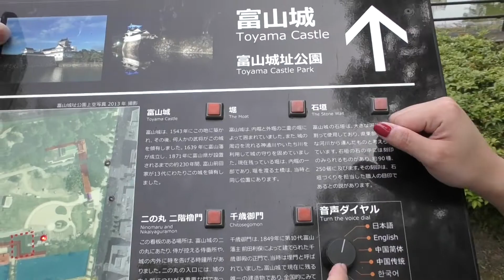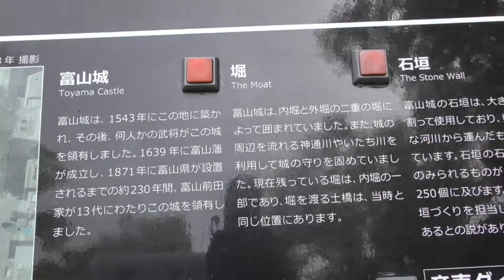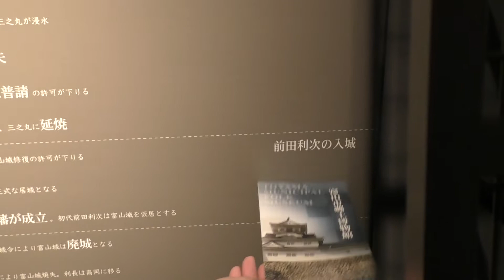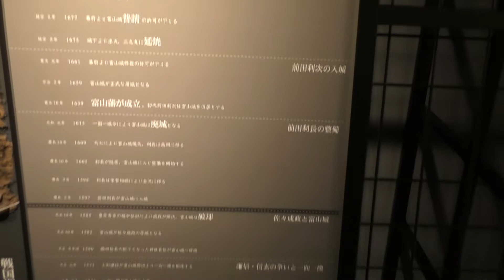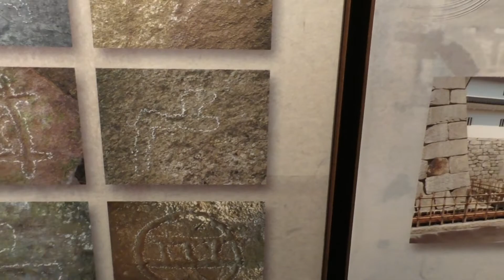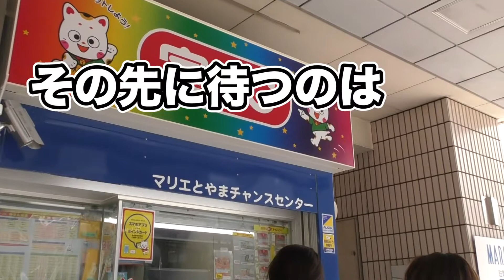【vlog】日本の観光名所を巡る10万円女子旅（7）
Google翻訳付き

突如立ち上がった10万円旅企画。
記念すべき第1回は、山口紗貴、永吉翼、目方聖子の女子3人が富山へ！
10万円という制約の中でどれだけ富山を堪能できるのか！？

今回三人が行くのは、国の登録有形文化財である富山城(富山市郷土博物館)。
歴史とは無縁そうに見える三人だが、上手くレポートできるのか！？

編集：リベロ